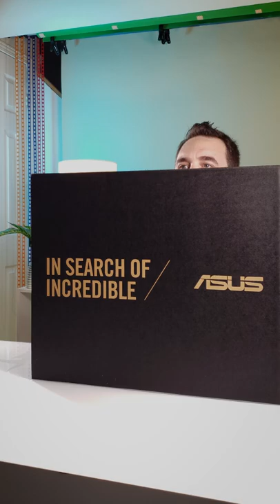ASUS Zenbook Pro Duo 15 2021 Unboxing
A Sneak Peek of the new ASUS Zenbook Pro Duo 15" OLED UX582 Laptop

GEAR THAT I USE:
MY FAV LENS
GREAT AFFORDABLE RF LENS
BEST GIMBAL
BEST PHONE GIMBAL
CANON EF TO RF ADAPTOR
CANON EF TO RF ADAPTOR WITH VARIABLE ND
MY DRONE (LEGAL EVERYWHERE)
MIC FOR YOUTUBE
MY TRIPOD
MORE AFFORDABLE TRIPOD
KEY LIGHT FOR YOUTUBE
HAIR LIGHT FOR YOUTUBE
SD CARDS

MY YOUTUBE STUDIO GEAR:
BEST HEIGHT ADJUSTABLE DESK
RGB 2 LIGHT KIT I USE
BACKGROUND SUPPORT SYSTEM
SAVAGE SEAMLESS PAPER